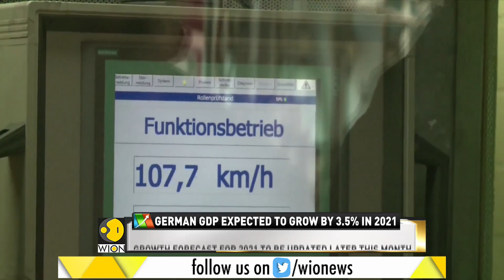World Business Watch: German GDP expected to grow by 3.5% in 2021 | Business News | WION News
According to the BDI industry association Europe’s largest economy, Germany is expected to grow 3.5% this year after plunging roughly 5% in 2020.